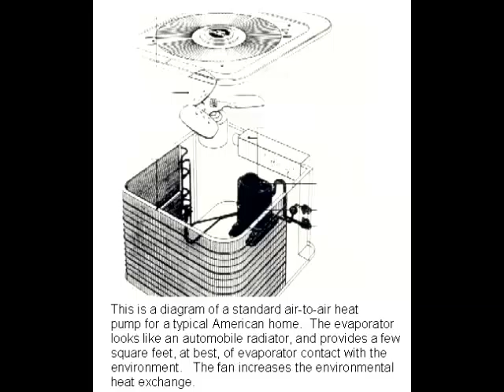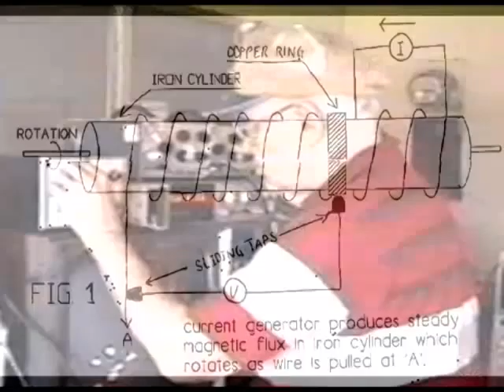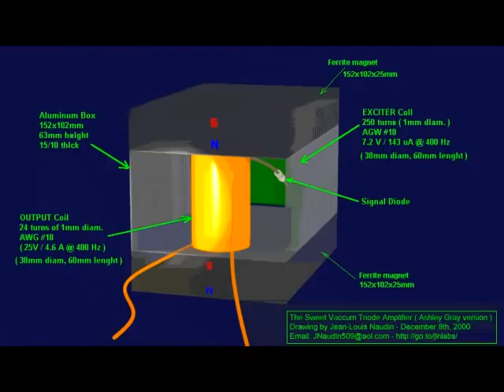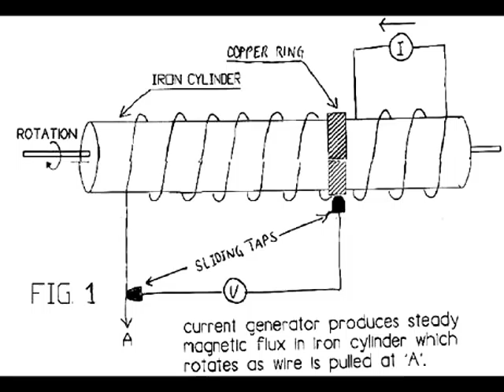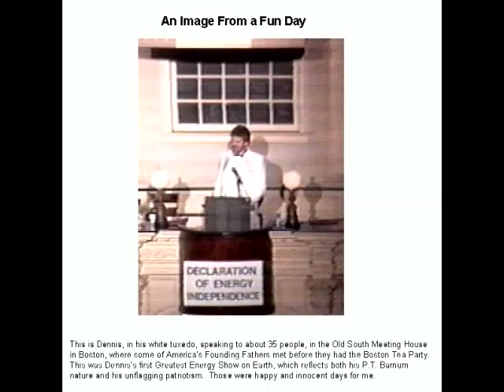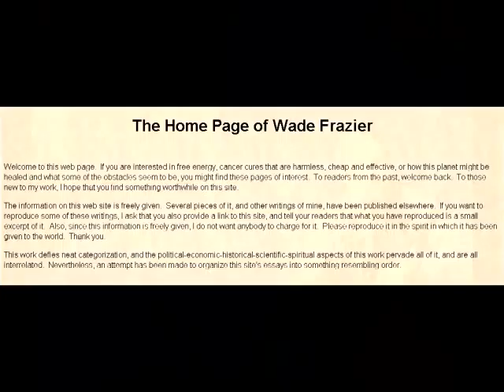Pt 1/2 Wade Frazier - The Free Energy Inventors - Spectrum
Wade Frazier joins us for a second interview to expand on his earlier talk about the Free Energy Movement and the inventors he has met while pursuing his interest in unlimited energy sources.

Wade Frazier groomed as a scientist from an early age, became fascinated by the subject of alternative energy when just a teenager. As is so often the case with those with a clearly envisioned life mission when so young, his life's path then propelled him through a series of hard-hitting experiences that qualify him to be one of the preeminent writers on the subject today.

Interview Date: May 10th 2011